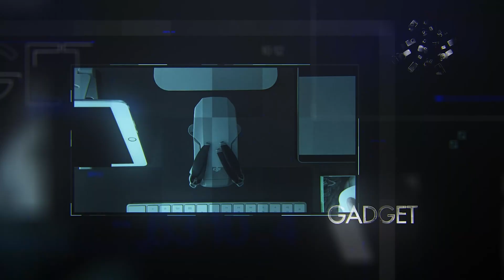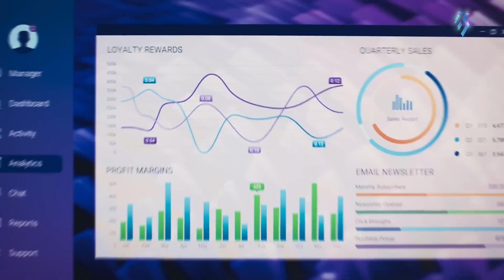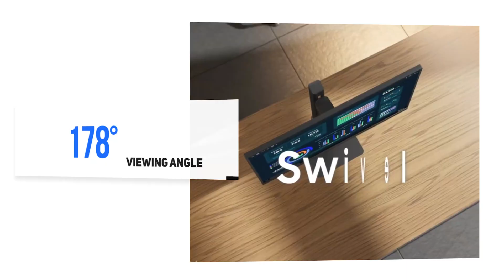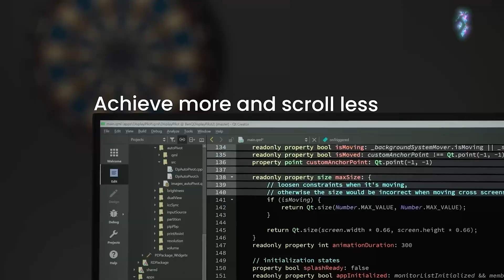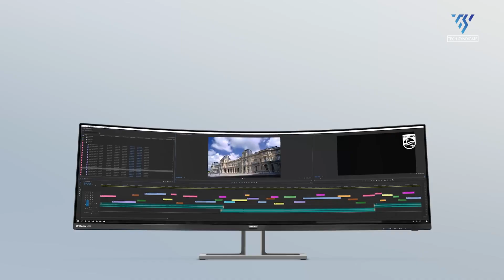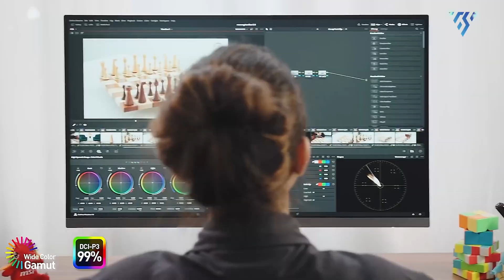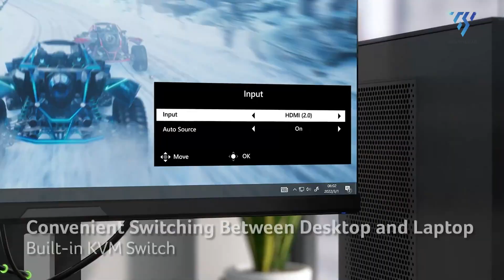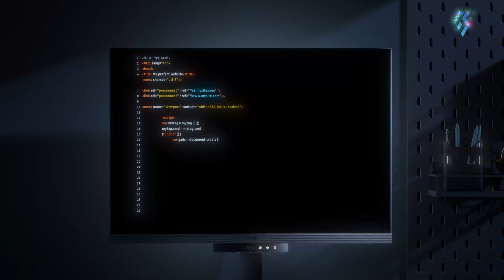7 Best Monitor For Coding In 2025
Whether you're a professional programmer or a hobbyist, having the right monitor can significantly boost your productivity. This list of top 7 Monitors for Coding offers features that make coding more comfortable and efficient. Large screen sizes, high resolutions, and wide viewing angles are key factors to consider when choosing the best monitor for your workspace.  Check out these 7 Monitors for Coding to find the perfect one for your needs.

00:39 - Dell 24 Touch P2424HT
01:49 - Samsung ViewFinity S6- 27 inch
02:50 - BenQ RD280U
04:03 - Philips 49-inch curve monitor
05:16 - MSI Modern MD271UL
06:34 - Acer Vero CB3
07:35 - Pixio PX248 WAVE